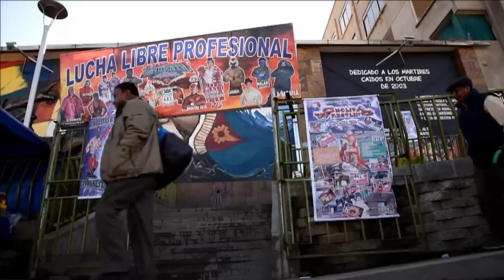Combate de saias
Com o tradicional traje Aymará, as ‘cholitas’ bolivianas sobem ao ringue no país sul-americano para mostrar a força da mulher em um combate nada usual.